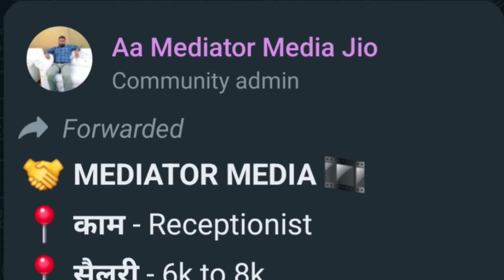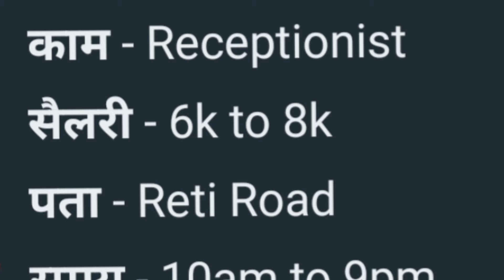अब गोरखपुर में नौकरी पाए और भी आसानी से | Job In Gorakhpur | Work In Gorakhpur | Vacancy Gorakhpur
Mediator Media
Job And Staff Provider Gorakhpur

Address : HN Singh Chauraha Medical College Road
Near Puvanchal Mtero City  hospital
Transformer Chaurha

My Service In Gorakhpur ☑️
गोरखपुर में जॉब पाने के लिए
गोरखपुर में रेंट पर रूम, दुकान,ऑफिस गोदाम के लिए
गोरखपुर में जमीन, फ्लैट, मकान खरीदने या फिर बेचने के लिए

गोरखपुर में सबसे सस्ता प्लॉट केवल

Cover Topics 🌎.
Mediator Media Gorakhpur
गोरखपुर में नौकरी पाए आसानी से
job in Gorakhpur
Gorakhpur job
नौकरी गोरखपुर
गोरखपुर में नौकरी कैसे पाए
how to get job in Gorakhpur
part time job Gorakhpur
work in Gorakhpur
gorakhpur me kaam kaise paaye
new job in gorakhpur 2020
best job Gorakhpur
job in Gorakhpur
Gorakhpur jobs
नौकरी गोरखपुर
work in Gorakhpur
गोरखपुर में काम कैसे करे
call me Gorakhpur
new job in gorakhpur 2024
best job Gorakhpur
shailesh Gorakhpur wala
best career gorakhpur
job in Gorakhpur 2024
company in Gorakhpur
business trainer Gorakhpur
private job Gorakhpur